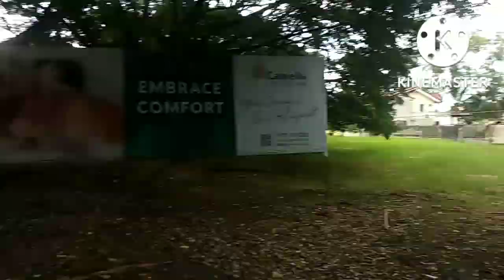Part 7 Walking Going Home (Approximately 3km)hiking Lelyn Deniega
hello guy last par na ito sa aking pag walking going home na ako sana nag enjoy kayo sa aking vlog at nilibot ko kayo dito sa aming subdivision☺